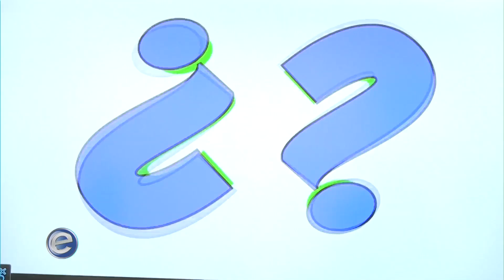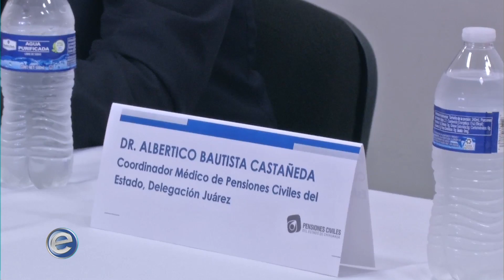Expectativa Noticias 1-3 (29/08/2019)